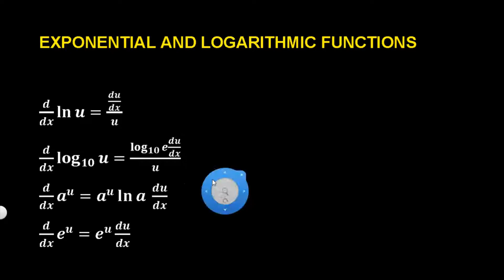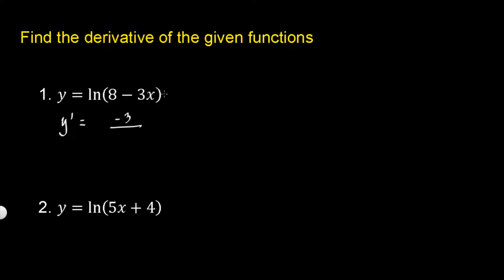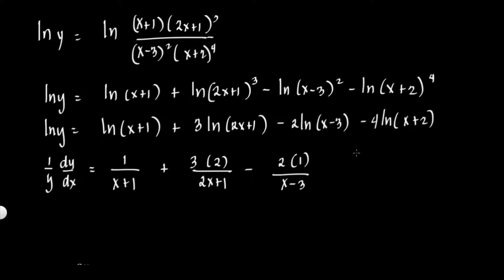Exponential & Logarithmic Differentiation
Differentiation is often made easier if the logarithm of the function is taken before differentiating.